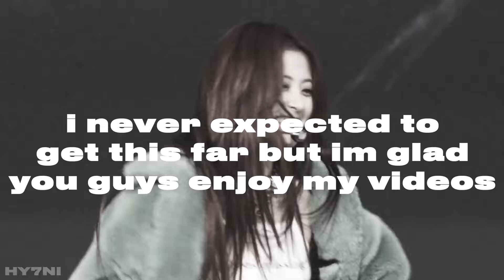African inspired kpop songs!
first of all thank you guys so soo much for 300 subs. I started this channel about 10 years ago, and I honestly would've never imagined that my channel would start getting recognition so I thank all of you guys so much.

This was kind of a hard video to make? just because afrobeats aren't really common in the kpop landscape yet, but i hope you guys enjoy my song selection hehe.

Hope you guys enjoy the video, and let me know some of your fav songs!

tags -
le sserafim smart easy bi btbt devita crush penomeco punchello jay park me like yuh afrobeats in kpop nigeria Nigerian music txt tittinus on and on wonho kpop african kpop comebacks omg page korean music korea mnet sbs mbc kbs swan song gemini body on me attention dawn deep hyo bolo endorphin crush fact check nct 127 right back moon sujin 정동욱 run away kohway